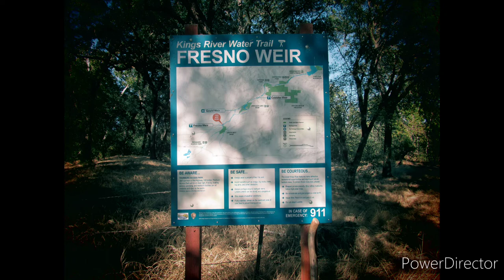Green Belt Kings River Trail Fresno Irrigation District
Kings River Green Belt Park is an undeveloped park located along the Kings River on Piedra Road. The 139 acre park consists of grazing land and an abundance of trees bordering the Kings River. The park is currently leased for cattle grazing annually.

History
Kings River Green Belt Park was acquired by Fresno County with State grant funds from the 1964 Cameron / Unruh Bond Act.

Moses Church organized the Fresno Canal and Irrigation Company in 1870 to begin building earthen channels of distribution works. Much of the construction of the canals still used in the Fresno Irrigation District took place between 1870-90. Church further expanded the system by buying a competing company in 1885.